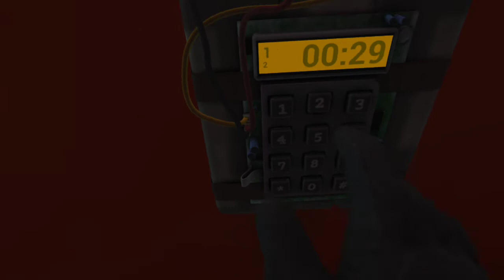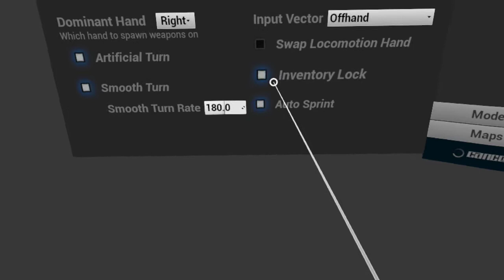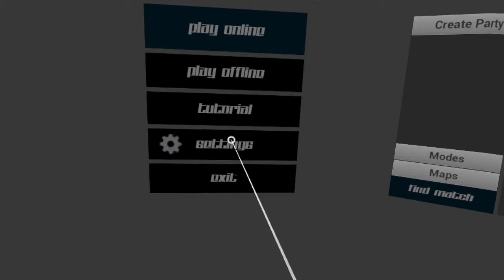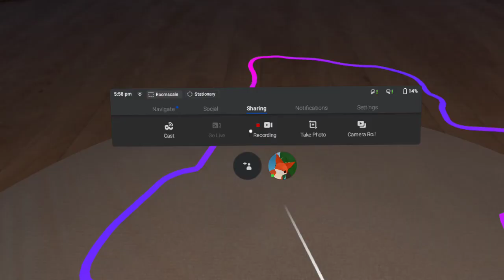Playing some pavlov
Umm I don't know what to do next here